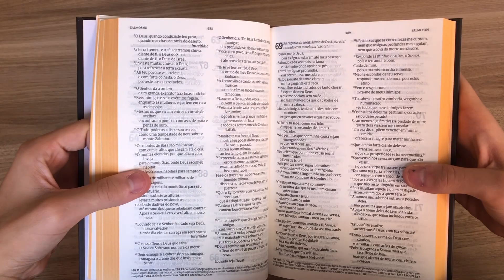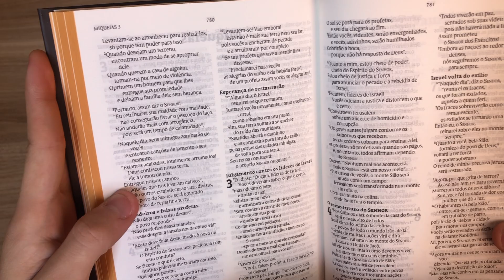Bíblia Sagrada | NVT | Letra Normal | Leão de Judá Vermelho | Capa Dura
➡ A Nova Versão Transformadora (NVT) resgata o prazer na leitura da Bíblia Sagrada, graças à cuidadosa escolha de palavras no português contemporâneo que expressam com a máxima fidelidade os textos escritos em suas línguas originais, proporcionando o entendimento da Palavra de Deus com extraordinária clareza.